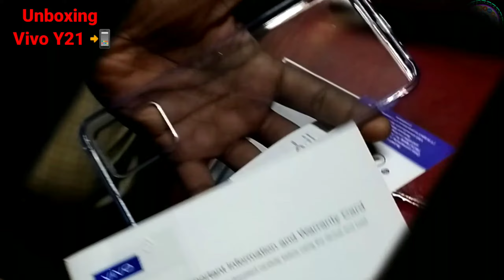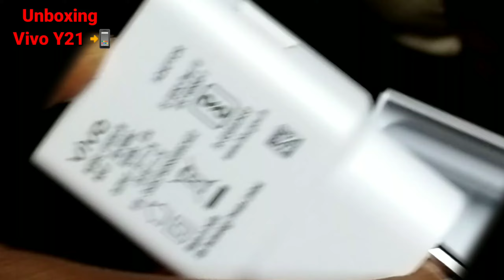New Vivo Y21Unboxing Shorts2022VivoY21 VivoY212022 Unboxing Vivo Y21 Mobile New 2022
👨‍🔧Video Content 👨‍🔧
* Free Subscription

Sincerely,
𝗜𝗠𝗥𝘁𝗿𝗮𝗱𝗶𝗻𝗴
IMRAN MONDAL
Form Howrah West Bengal INDIA 🇮🇳
🖐️Follow on Social Media🖐️
LiveChat
Hi
I am imran
Keep Watching 📽️
Join us

Join Us 𝗜𝗠𝗥𝘁𝗿𝗮𝗱𝗶𝗻𝗴 Digital Family.
💥👉RELATED QUERIES👈💥
vivo y21 features
vivo y21 mobile unboxing
2022 vivo y21 unboxing and price
vivo y21 price in india
__________________Thank you_______________